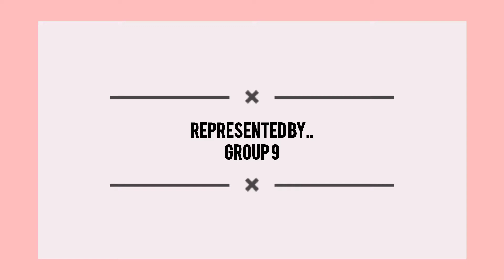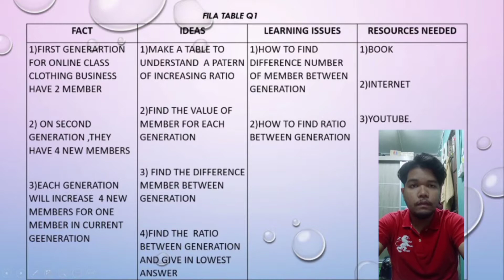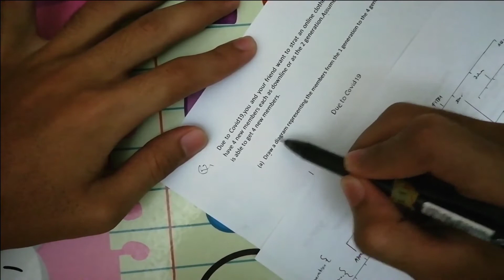DAM PBL GROUP 9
Hello guys,,so this is the program base learning algebra for group 9. First of all, thank you to Puan Nafisah for give us the chance to learn everything about pbl include problem solving and fila table. Thank you again to everyone that helped me and my group team to finish the pbl task.
P.S. no one or animal getting harm in the making of the video...